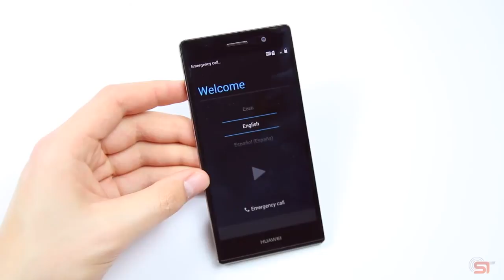Huawei Ascend P7Hand on & Reveiw